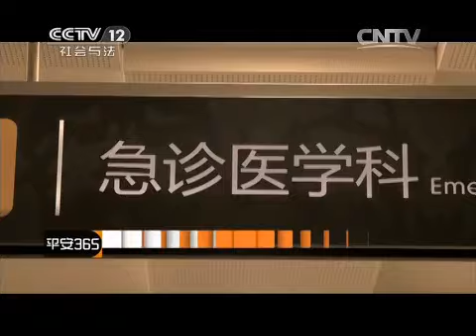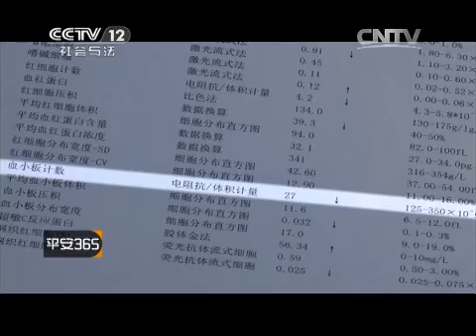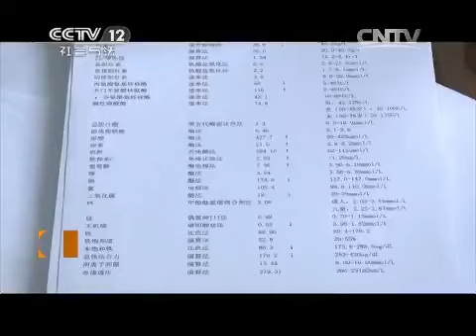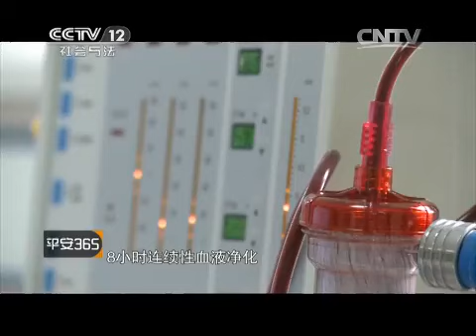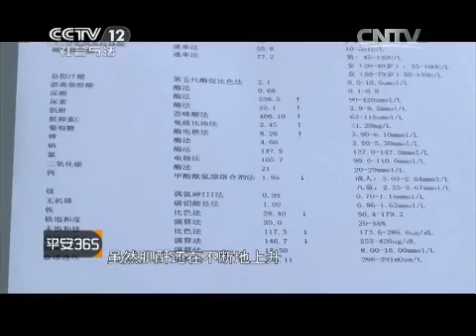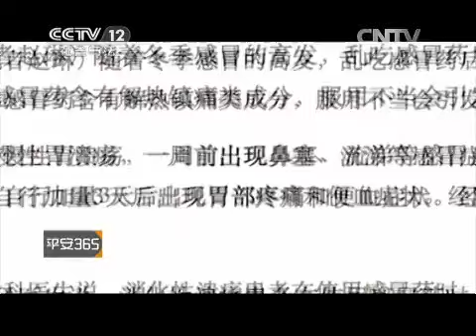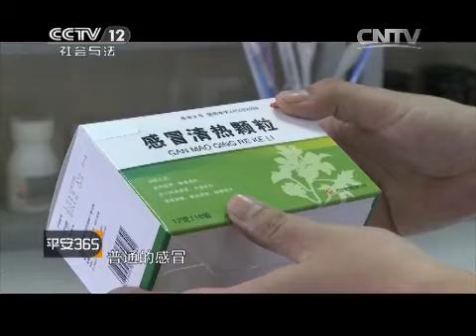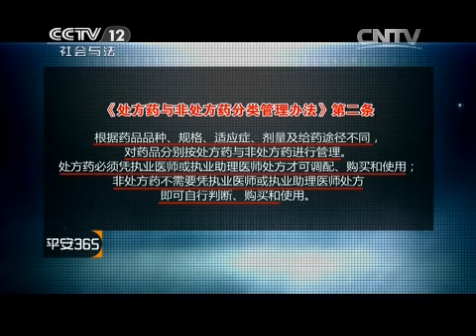20150604 平安365 急诊24小时